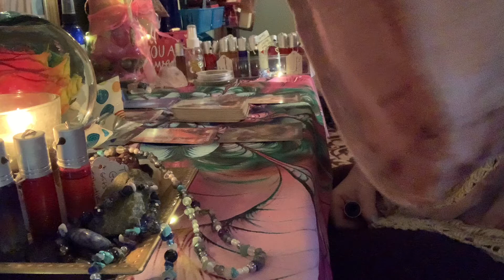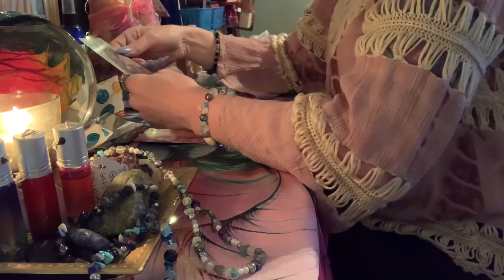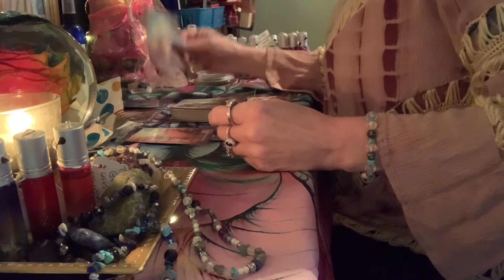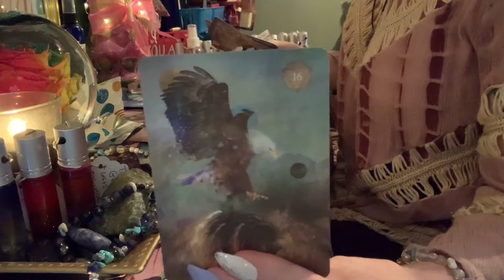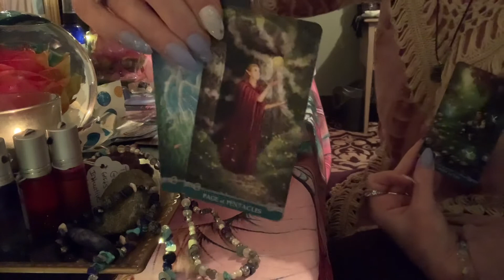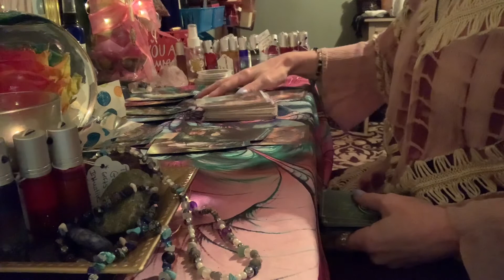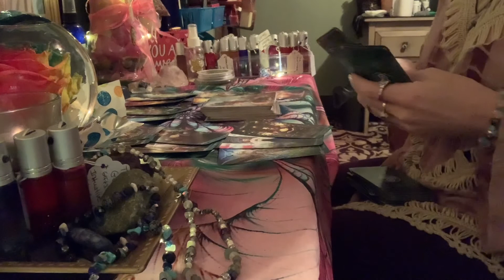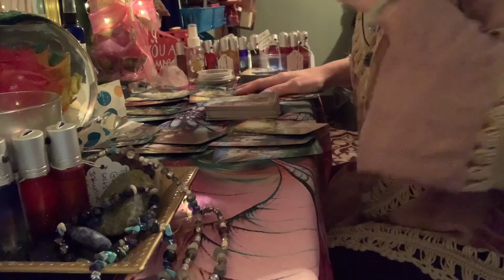April 2021 Light-worker reading/Scorpio ♏️ full moon. Can’t escape fate!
Welcome to Blue Flame INTEGRATION
if you would like to schedule.
$75 for a full reading profile.
I am an intuitive reader. I dont need your natal chart nor will i ask  because that information is useless for me.
$100
Energy clearings are extremely sacred and any energetic attachments and chords will be removed so you can move on with your life in a positive way.. I only use the power of the most high God in combo with the holy spirit.
AA Michael and AA Raphael are involved .. That is it.. There is zero deity that are allowed in energy clearing sessions.

here is my etsy store. I will be uploading new products over the next few days.